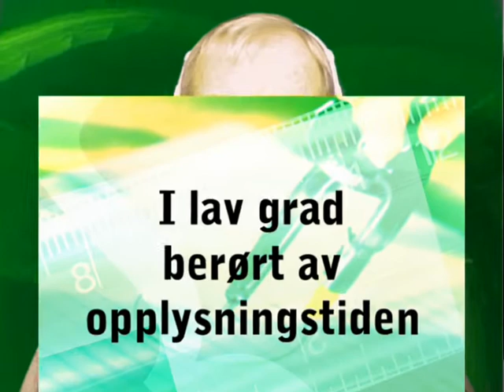Noen fakta om ulike erkjennelsesnivå